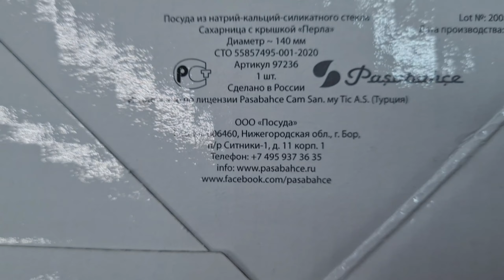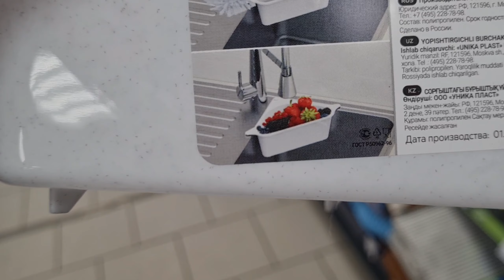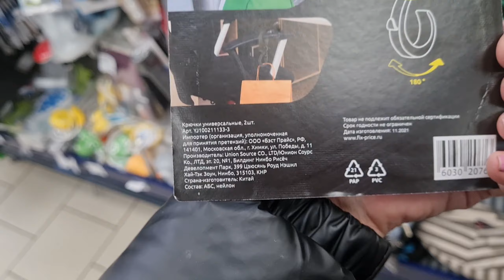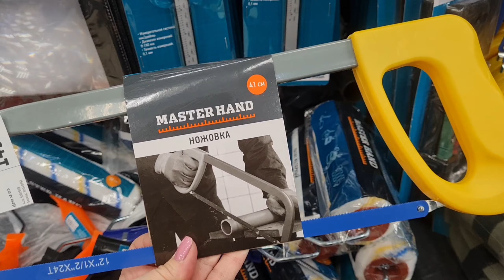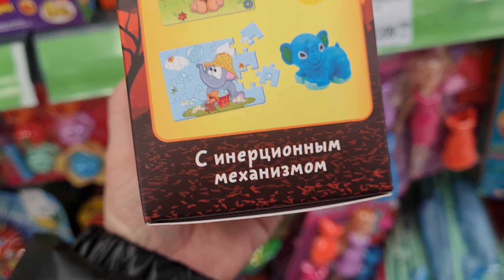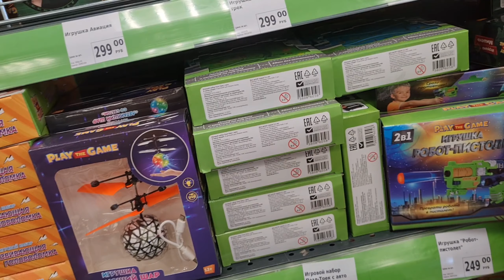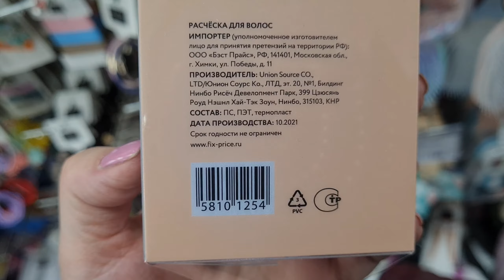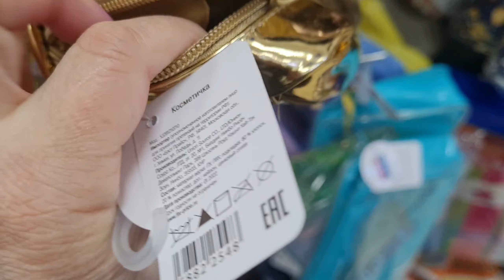Фикс прайс.Глазам не верю.Цены уже 349 руб.Что дальше?Покажу все самое интересное.Март 2022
вступайте что бы не потеряться